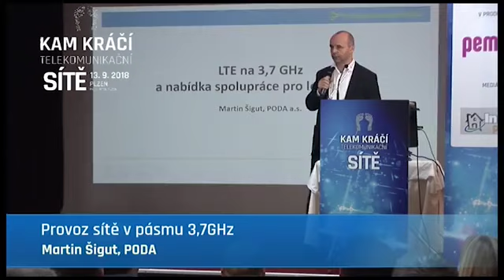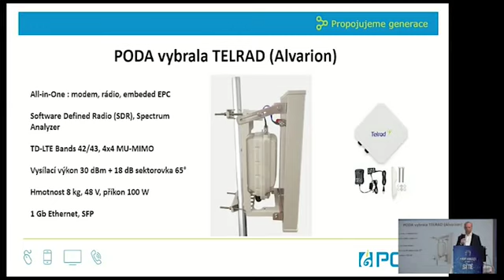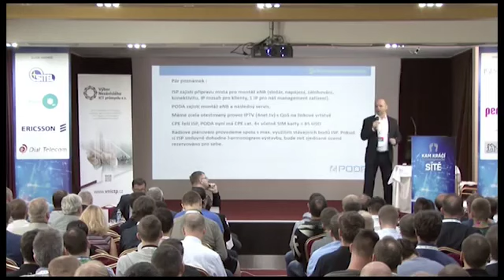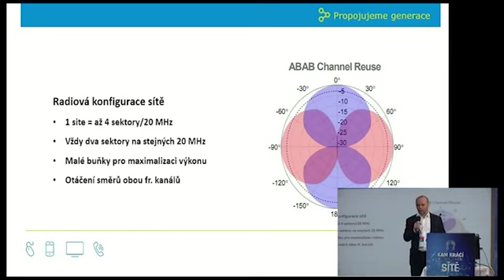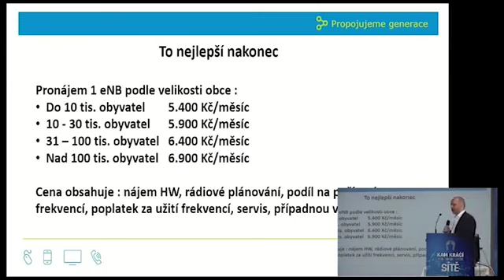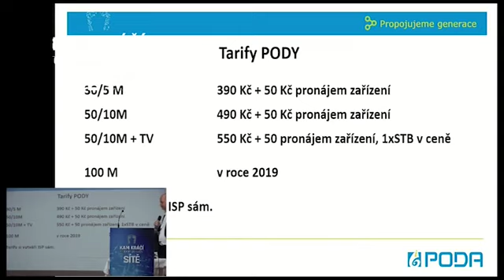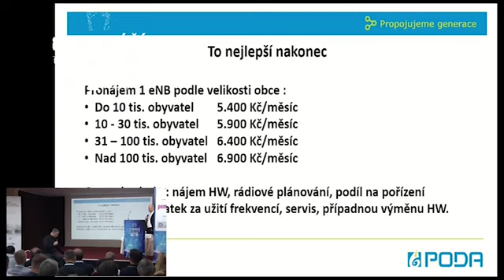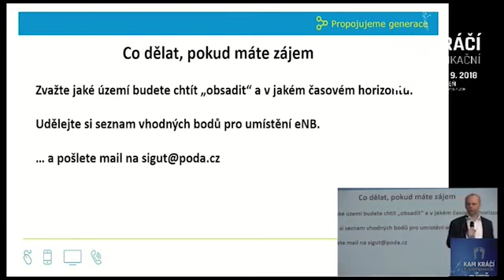KKTS Plzeň 2018: Martin Šigut, Poda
Přednáška: Provoz sítě v pásmu 3,7 GHz